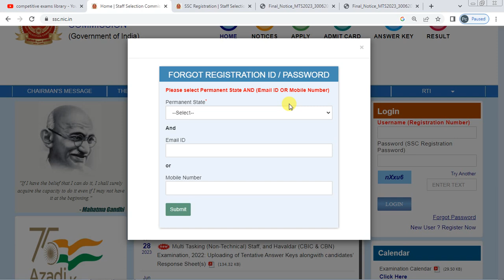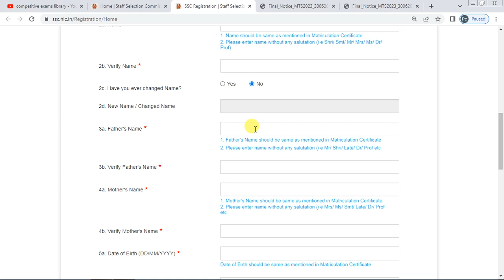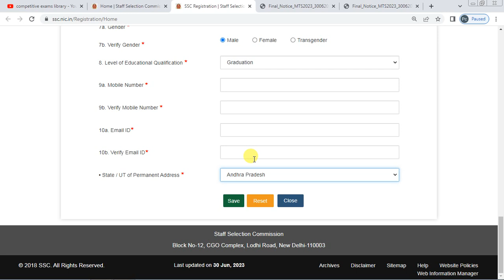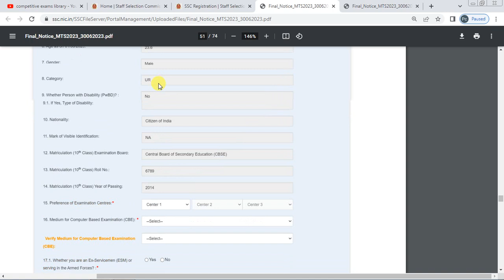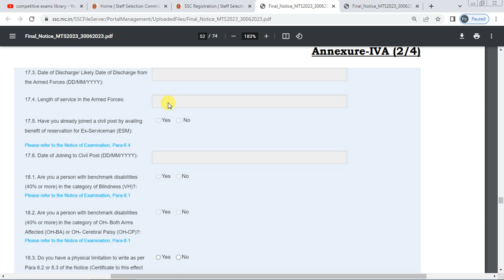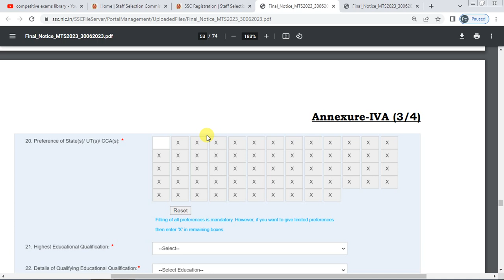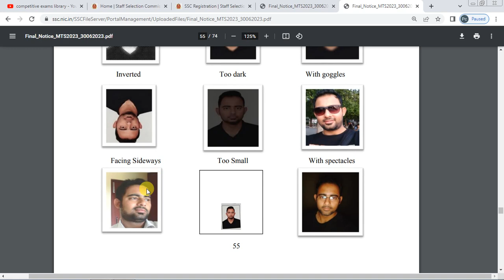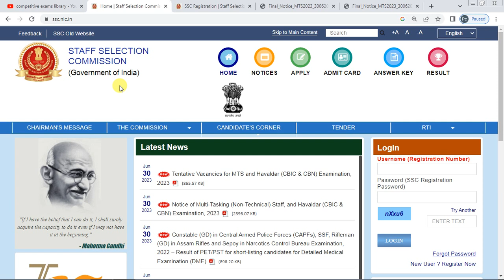SSC MTS Apply Online Process 2023 In Telugu |SSC MTS & Havaldar Apply Process Step by Step In Telugu